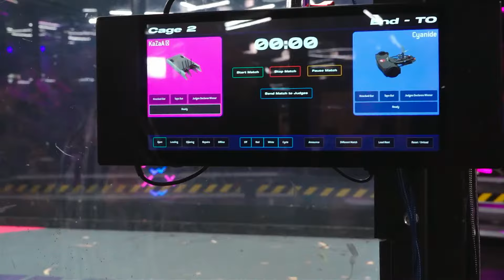NHRL 2024 April Rd 4 Qualifying Rounds LIVE 4/20 from 10am, Pre-lim Qualifiers to last 16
NHRL 2024 Season, Round 4 Qualifying Rounds from Norwalk, CT from 9:30am eastern. See the best action from across all 8 cages of live robot fighting from pre-lim qualifiers to the last 16 bots remaining.

At 7pm head over to our main channel where we will be LIVE for NHRL Prime Time from 7pm eastern with our Prime Time show. Full coverage of the Quarter Finals until a winner is crowned and challenges, features and fun along the way.

TIMESTAMPS (courtesy @GrumpleBots)
0:00:00 Start
0:03:09 MERP! vs Little Bob
0:11:20 Cranky vs Fallout
0:21:26 Spartan vs Krikit
0:33:18 Double Stuffed vs Kernel Panic
0:40:49 Blackbird vs Titan
0:43:40 Safety Third vs InTolerance
0:51:13 Radix vs Ace
0:56:58 Glacial Undercut vs The Angry Duckling
1:00:58 Silent X vs Choose Kindness
1:11:45 Franklin vs Chaos Upright
1:17:54 Maximizer vs Mind Flayer
1:20:12 VLookup() vs Tomahawk 4.0
1:26:26 Radon vs Blue Cheese
1:30:05 Blue Bean vs International Composter
1:34:54 Arsenal vs KillaJoule
1:39:43 Clyde vs MK Nerd
1:48:53 Saiko! vs Gotham
1:57:23 Caldera12 vs Gallow's Humor
2:01:50 IDKWTFID vs Prometheus
2:04:10 Junkernaut vs Reactor Jr
2:10:28 KaZaA vs Cyanide
2:20:40 Nardo vs Paje
2:30:12 Hodor vs InTolerance
2:40:14 DinkyBot vs Safety Third
2:51:58 Moccasin vs Emperor
3:00:00 Radix vs FeFan
3:03:00 Tsunami vs Smack-O-Lantern
3:18:28 Waddles vs Grippy
3:22:02 Try Hard vs Chaos Upright
3:25:48 Gnocchi vs Who Cares?
3:29:34 MegatRON vs Chonkiv
3:34:04 Tomahawk 4.0 vs Taking Suggestions
3:39:17 ARES vs Barbie and Ken
3:47:13 Blue Bean vs Fully Defined
3:52:00 Caldera12 vs Killajoule
3:55:12 Crogodile vs Horrorzontal Destruction
4:07:54 Clyde vs Wreck Creation
4:13:22 Patrick Bateman vs Strawberry
4:19:06 IDKWTFID vs Woodpecker
4:20:58 Gothan vs Junkernaut
4:24:16 Amphisbaena vs Nardo
4:29:47 Mind Flayer vs Blue Cheese
4:32:02 Maximizer vs Radon
4:34:33 The Angry Duckling vs Choose Kindness
4:45:11 Galaxy Destroyer vs VLookup()
4:51:18 BattleTots vs Herbie 4.0
4:53:42 Who Cares? vs Droptop
5:01:37 Kernel Panic vs DinkyBot
5:12:22 MegatRON vs VacaTank
5:23:26 ARES vs Anxietii
5:31:07 Waddles vs Serket
5:38:56 Freestyle
5:48:27 Gnocchi vs Rhino
6:02:52 Krikit vs Prometheus
6:06:14 KillaJoule vs Blue Cheese
6:11:49 Baby Grim vs Saiko!
6:17:15 Black Havoc vs IDKWTFID
6:25:05 Mystery Machine vs Katana
6:36:58 Killer Wail vs Wake and Bake 12
6:40:28 Clyde vs Choose Kindness
6:45:24 Herbie 4.0 vs Beater B Barker
6:52:44 Silent X vs Impakt
6:59:50 Serket vs Smack-O-Lantern
7:11:15 Anxietii vs Chonkiv
7:26:05 KaZaA vs Mystery Machine
7:32:38 Amphisbaena vs Arsenal
7:36:37 Clyde vs Blindside
7:46:51 Paje vs Beater B Barker
8:01:14 Saiko! vs Blue Cheese
8:06:37 IDKWTFID vs Hodor
8:11:20 Caldera12 vs Killer Wail